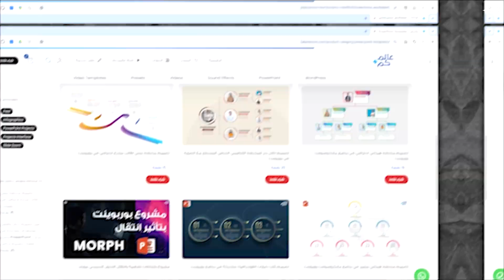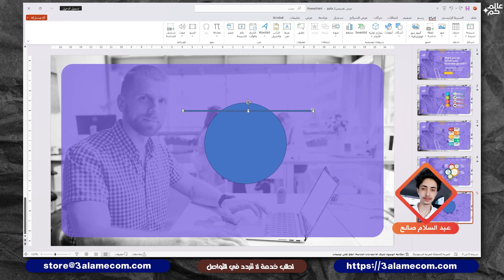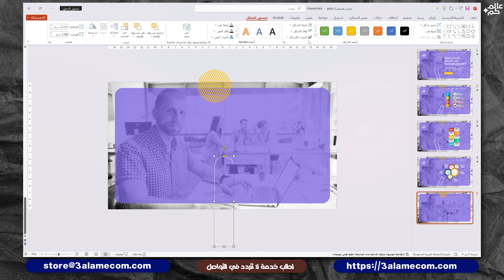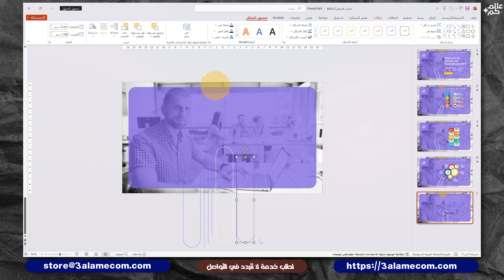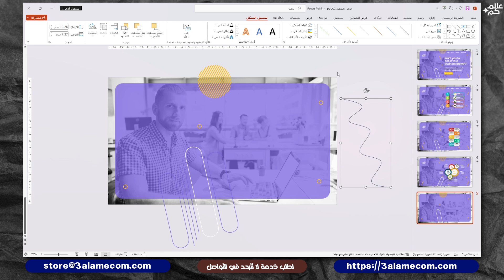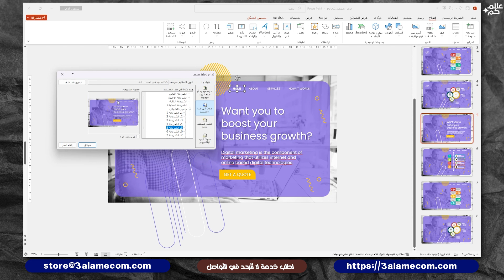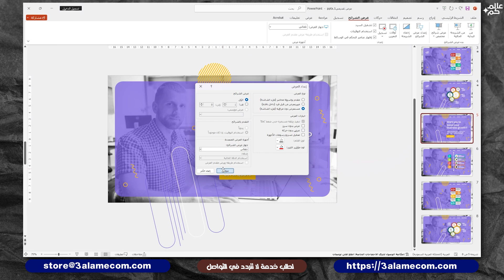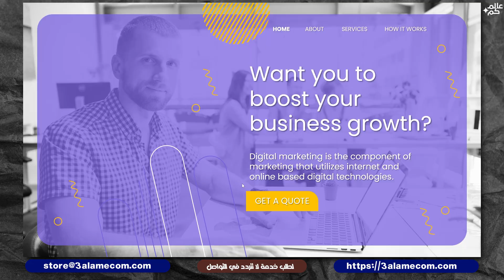فكرة مشروع بإرتباطات تشعبية في برنامج بوربوينت 🎀تحميل مجاني🎀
فكرة مشروع بإرتباطات تشعبية في برنامج بوربوينت